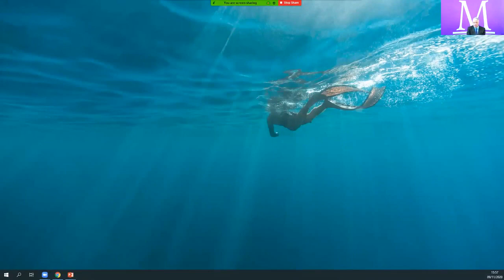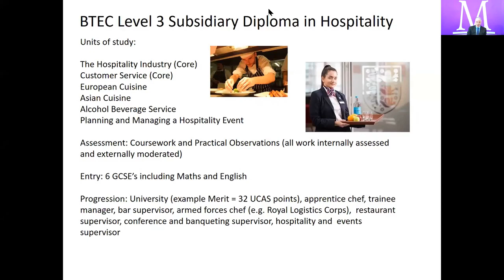LCT 4 Madeley 6th Form Hospitality & Catering BTEC